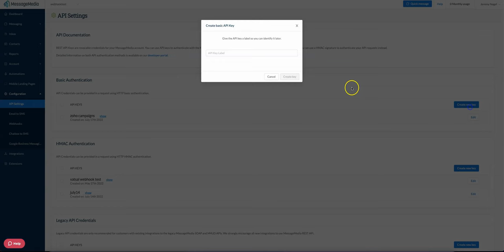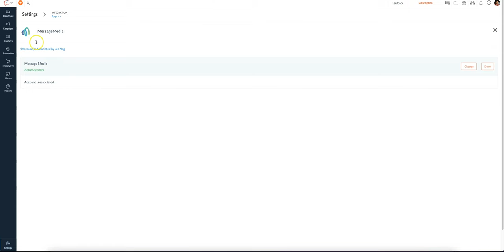Connecting your MessageMedia account to Zoho Campaigns